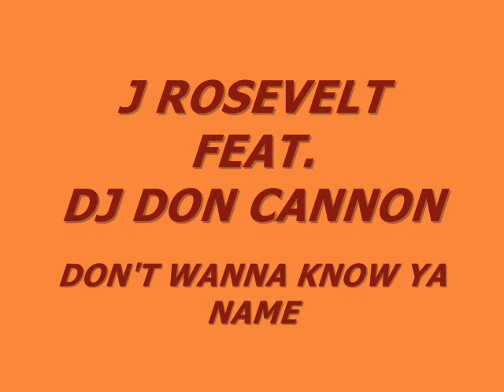J ROSEVELT FEAT. DJ DON CANNON - DON'T WANNA KNOW YA NAME